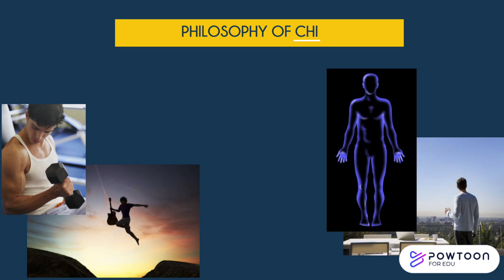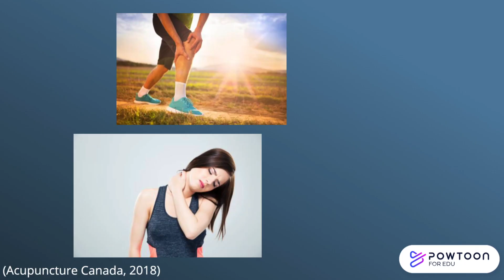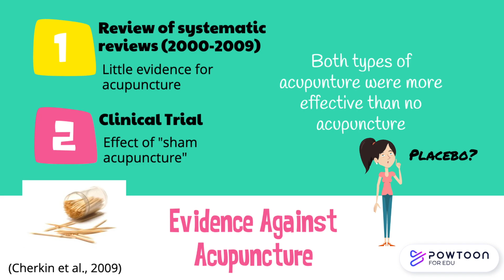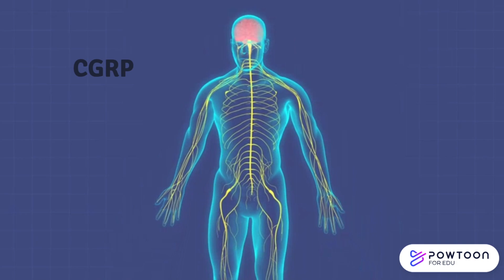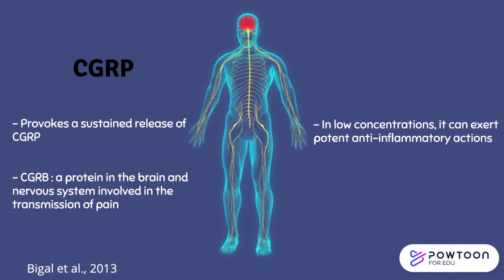The Truth Behind Acupuncture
Acupuncture is the popular form of alternative medicine that entails pricking your skin with fine needles. Acupuncture has been around for over 2,000 years and has recently grown in popularity. It originated in parts of China, and caught on in the U.S. in the 1970’s. It has since been used to help with the treatment of musculoskeletal and chronic pain, osteoarthritis, headaches, and more. Additionally, it has claims to help with depression, anxiety, and mood disorders. As awareness of the technique increases, the global demand for acupuncture is also steadily going up. This growth is projected to continue through 2020 to 2030. However, does science support acupuncture as a proven treatment?

This video was made by McMaster Demystifying Medicine students Julie Cho, Saad Ahmed, Vivek Parmar, Anisa Rana, Barjot Gill in collaboration with the McMaster's Demystifying Medicine Program

References:

Acupuncture Market: Global Industry Analysis, Size, Trends, Growth, and Forecast 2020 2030. (n.d.). Retrieved acupuncture-market.html?fbclid=IwAR3nc2PMPEX5MfLQtw3yUEvAKGM_EtvHC0bfV23ewnJob31UpoGjVHJSPj8
Bigal, M.E., Walter, S. and Rapoport, A.M. (2013), Calcitonin Gene‐Related Peptide (CGRP) and Migraine Current Understanding and State of Development. Headache: The Journal of Head and Face Pain, 53: 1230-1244.
Cherkin, D. C., Sherman, K. J., Avins, A. L., Erro, J. H., Ichikawa, L., Barlow, W. E., . . . Deyo, R. A. (2009). A Randomized Trial Comparing Acupuncture, Simulated Acupuncture, and Usual Care for Chronic Low Back Pain. Archives of Internal Medicine, 169(9), 858. doi:10.1001/archinternmed.2009.65

Lee, S. H., & Lim, S. (2017). Clinical effectiveness of acupuncture on Parkinson disease: A PRISMA-compliant systematic review and meta-analysis. Medicine, 96(3), e5836.

Ryan, J. (2020, June 22). Poking holes: ACC, acupuncture and the problem of proof.